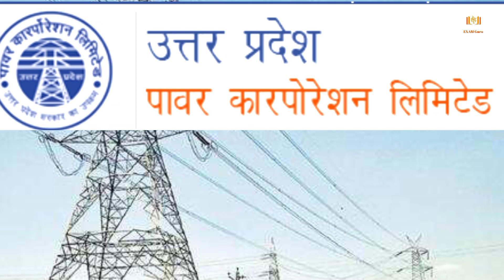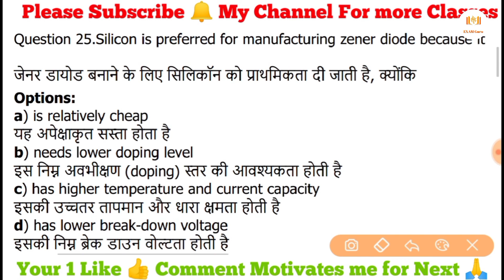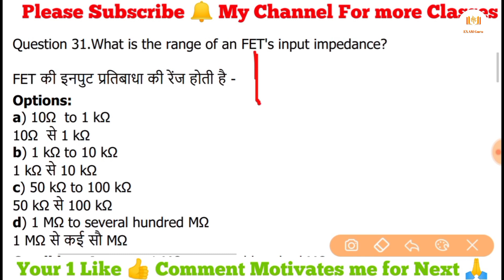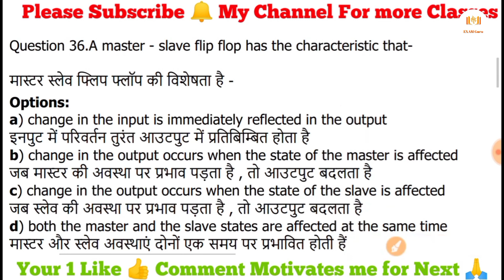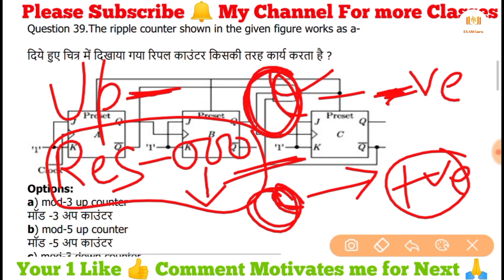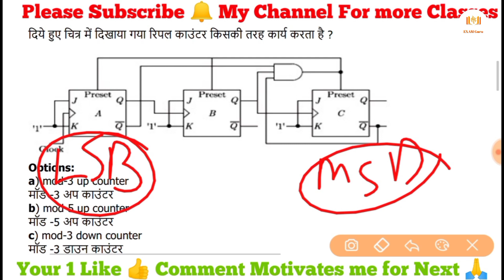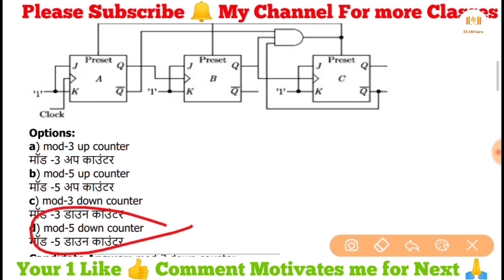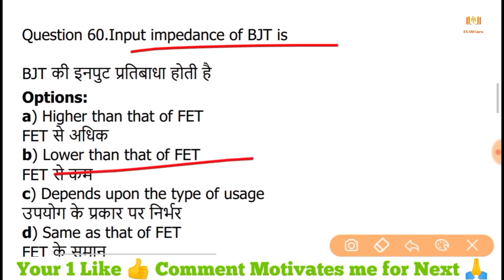Class-27 | UPPCL Je electronics Preparation | uppcl je electronics previous year question paper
UPPCL JE Electronics Syllabus and Paper Pattern | UPPCL Je electronics Preparation | uppcl je electronics previous year question paper

In this video I told about UPPCL je electronics.

⭕A Small Donation Would help us continue making Great Lecture for You
UPI id- examguru@paytm

Best Book For UPPCL JE Electronics:-

1.UPPCL JE (Trainee) Electronics & Telecommunication Solved Papers & Practice Book

2.SSC/RRB/UPPCL/UPRVNL/BSNL TTA/State JE/DRDO/BEL & other Electronics Exam Solved Papers-

3.Objective Electronics & Telecommunication Engineering (Diploma Level)

UP Power Corporation Limited conducts a recruitment drive for the post Of Junior Engineers. The recruitment drive is conducted over two phases, written examination, and document verification. Aspirants who are preparing for the UPPCL JE Recruitment drive should definitely go through UPPCL JE Syllabus 2020. The examination has 4 sections, Technical Knowledge, General Awareness, Logical Reasoning and General Hindi. We recommend you to go through this article on UPPCL JE Syllabus 2020. Going through the UPPCL JE Syllabus will help you identify the topics which are important from the exam point of view and require a longer time to prepare compared to other topics. UPPC JE Recruitment process will be started from 4th December 2020. Go through the UPPCL JE Syllabus Carefully.

UPPCL JE Syllabus - Download PDF
UPPCL JE Syllabus 2020
There are 4 sections in the UPPCL  Junior Engineer Examination Technical Knowledge, General Awareness, Logical Reasoning, and General Hindi. The examination is conducted for 200 marks, of which 150 marks are reserved for the technical knowledge section. Go through the

🟡Electrical Engineer Syllabus
Digital Electronics.
Electrical machines.
Digital Signal Processing.
Measurements, Instrumentation and Transducers.
Analytical instrumentation.
Electrical Circuits and Fields.
Control systems.
Industrial Instrumentation.
Computer Control of Processes, Networks.
Communication Engineering.
Power Electronics and Drives.
Power Systems.

🟡General Knowledge/ Awareness Syllabus

Indian History.
Indian Constitution.
Indian Economy.
Current Affairs – International & National.
Indian & World Geography.
Events related to India and its neighbouring countries.
General Polity.
Indian Culture & Heritage.
Science & Technology etc.

🟡Reasoning Syllabus

Series Completion.
Alpha-Numeric Sequence Puzzle.
Number, Ranking & Time Sequence.
Clocks & Calendars.
Situation Reaction Test.
Statement – Arguments.
Classification.
Coding-Decoding.
Arithmetical Reasoning.
Mathematical Operations.
Inserting The Missing Character.
Logical Sequence of Words.
Statement – Conclusions.
Deriving Conclusions from Passages.
Alphabet Test.
Eligibility Test.
Data Sufficiency.
Theme Detection.
Logic.
Analogy.
Puzzle Test.

🟡General Hindi Syllabus
Phrases.
Translation of Sentences.
Fill in the Blanks.
Grammar.
Plural Forms etc.
Comprehension.
Synonyms.
Antonyms.
Error Detection.
Vocabulary.

We hope that you find this article on UPPCL JE Syllabus helpful. As mentioned above, going through the syllabus is extremely important as it helps you understand more about the important topics of a particular examination, so that you can focus more on them, practice more and improve your scoring opportunities. All the best who are planning to appear for the UPPC JE Recruitment process, happy learning!!